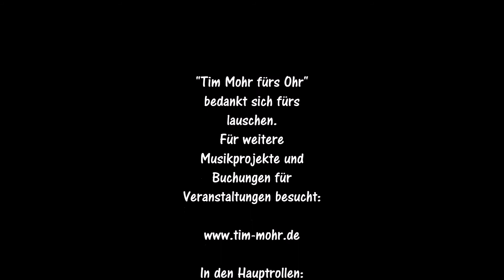Songinterpretationen von Tim Mohr fürs Ohr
In dieser Songcollage ist eine kleine Auswahl meines Cover Repertoirs zusammengestellt. Folgende Songs von tollen Künstlern werden kurz angespielt:
I´m a train - Albert Hammond
Baby would you marry me - Svavar Knutur
No woman no cry - Bob Marley
The tide is high - Seeed
Rise - Eddie Vedder
Still haven´t found... - U2
You shook me all night long - AC/DC
Let it be - The Beatles
No need to argue - The Cranberries